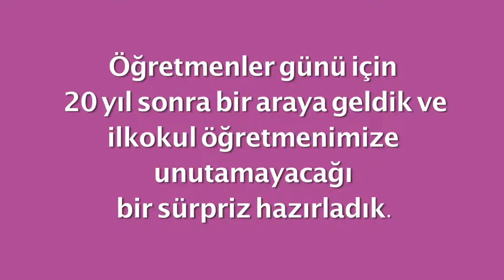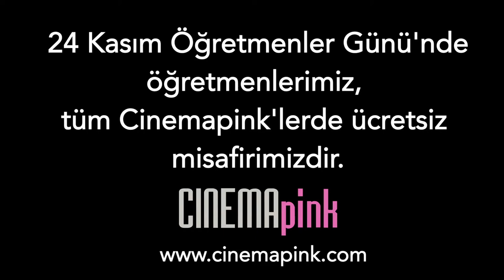cinema pink sinema versiyonu